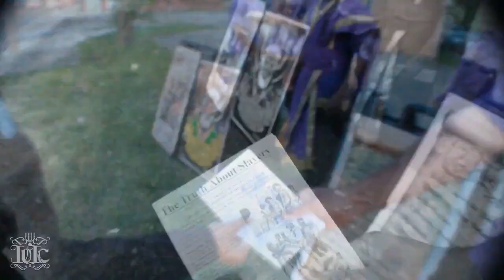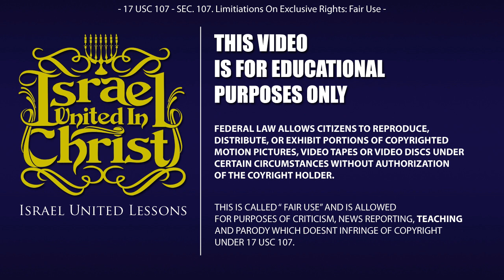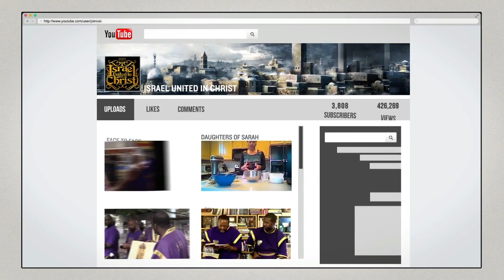The Israelites: You All Shouldn't Bash Muslims! Jesus Was One!